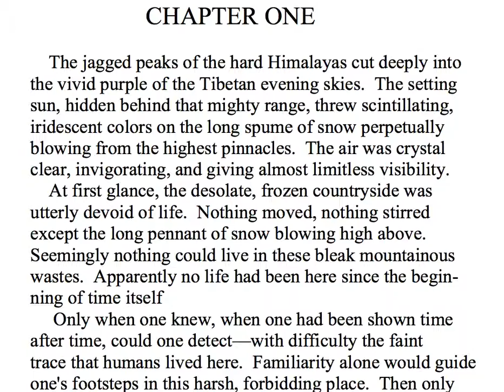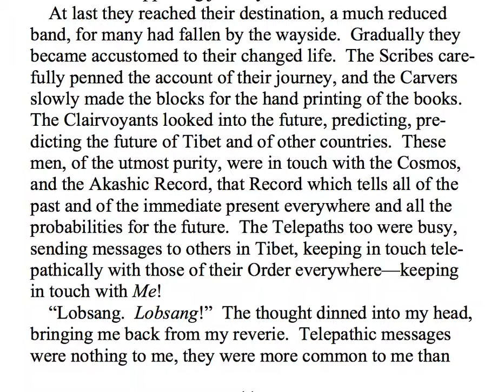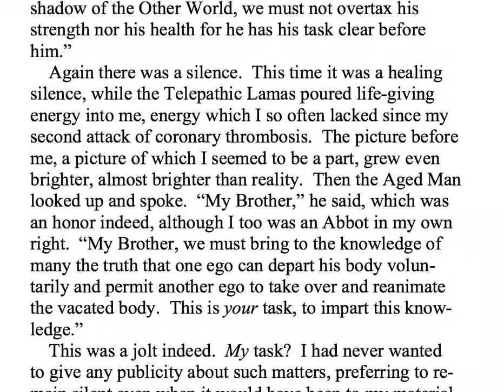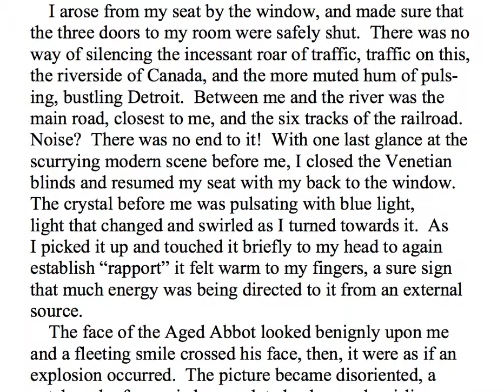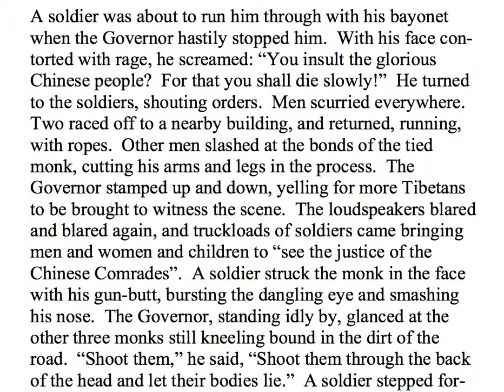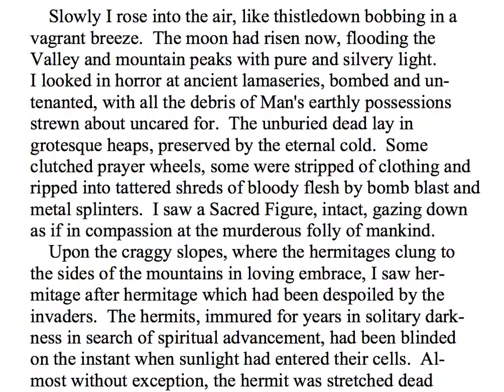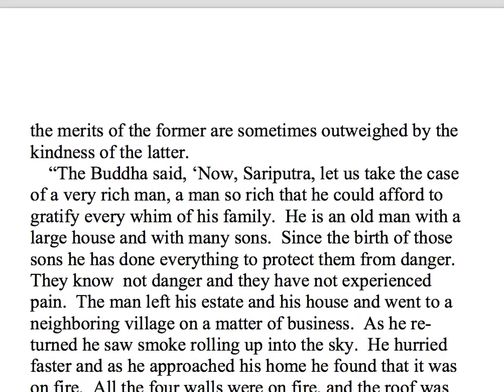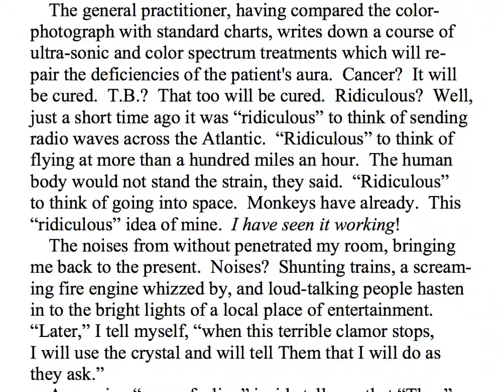The Rampa Story Chapter -1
The views about Chinese people are not shared by me. I have worked with many of them and got along very well.